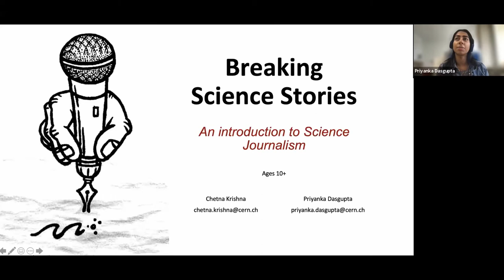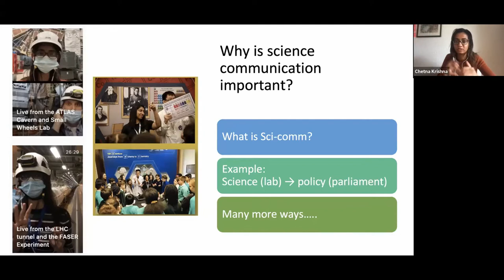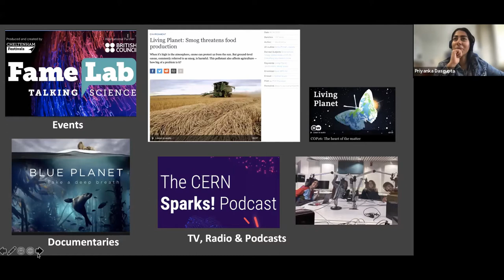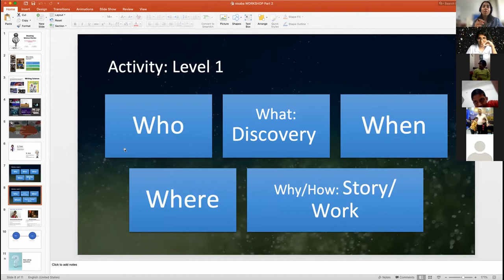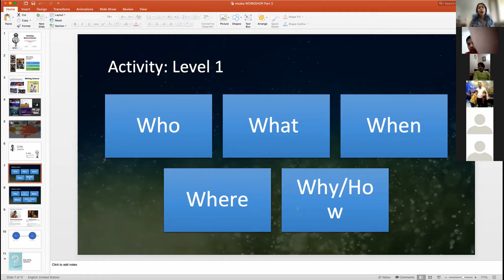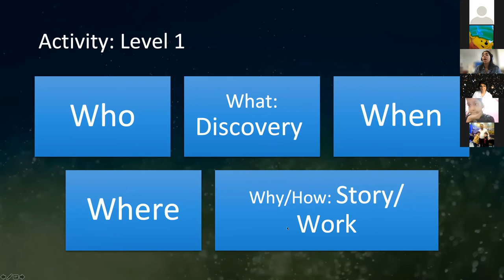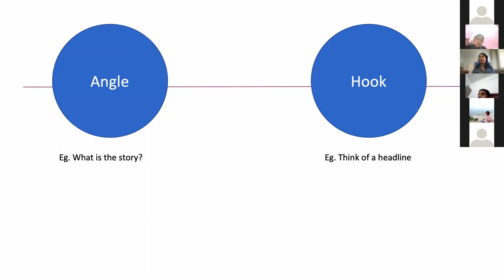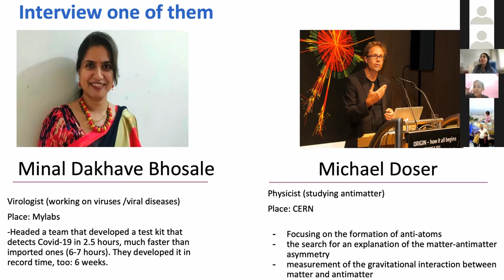Breaking Science Stories | An Introduction to Science Journalism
Join Chetna Krishna and Priyanks Dasgupta, Science Communicators from CERN to explore the fascinating world of Science Journalism!

- Get introduced to scientists working on viruses and antimatter
- Learn about the 5 questions to keep in mind while interviewing a scientist
- Choose a scientist and interview them!
- Find the angle and hook of your story
- Think of a good headline!